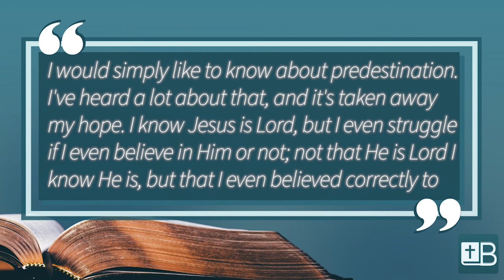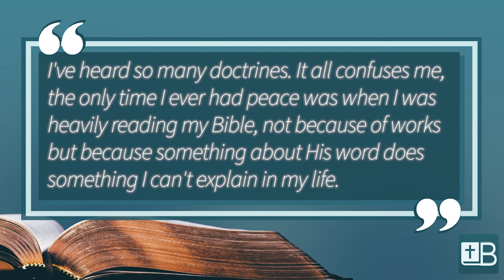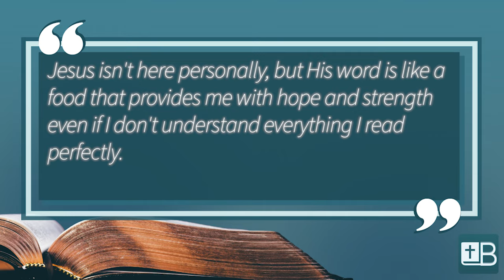"PREDESTINATION makes me HOPELESS!"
Our listener asks, "Would simply like to know about predestination, I've heard a lot about that, and it's taken away my hope. I know Jesus is Lord but I even struggle if I even believe in Him or not, not that He is Lord I know He is, but that I even believed correctly to be saved. There is nothing more hopeful to me then knowing I could see Jesus face to face and Id cry on my knees just thinking that because I'm horribly disobedient, but it's hard to even try to be obedient when life seems so pointless. I've heard so many doctrines. It all confuses me, the only time I ever had peace was when I was heavily reading my Bible, not because of works but because something about His word does something I can't explain in my life. Jesus isn't here personally but His word is like a food that provides me with hope and strength even if I don't understand everything I read perfectly. I had a pastor tell me because of my continuous sin that God is handing me over to what I want "sin". It killed me completely, now I think I'm just controlled by evil with no hope. I just don't know what to do. Because I don't want to die in sin but how am I supposed to say no if I'm not chosen or picked. I know I'm a sinner but I'm hopeless."

Response:
"Hey Ryan,
Here is a helpful illustration about predestination. Imagine you are in the market for a plane ticket. You scan the available flights and find one that is going to Tampa. You purchase the ticket, go to the airport, and redeem your seat on the plane with the ticket. Once you board the flight it travels to Tampa. Predestination works the same way. Heaven is the destination, not the reward. Everyone who wants to go the Heaven must believe on Jesus Christ as the Son of God Who shed His blood, was buried, and rose again to pay for all their sins. Belief secures your ticket to the destination. God predetermined that anyone who believed on His Son would go to Heaven. Belief is the ticket. The destination does not change because it is guaranteed by the ticket, which is belief on Jesus. You cannot change the destination that God has already decided for all those who would believe.
Sin is always going to be a problem, Ryan. Galatians 5 tells us that our flesh and spirit war against each other. Paul said he constantly dealt with his sin nature. Ultimate victory over sin will be achieved when we are freed from this body and united with the Lord Jesus. 1 John 3:1-2 is very encouraging about that day… Victory over sin in this life is easy to do but often times complicated because of our sin nature. When you are tempted to sin go to God in prayer and ask for help. Then, apply Scripture to your struggle. This is how Jesus rebuked the temptations of Satan. Commit yourself to know the word of God well enough to lean on it. Talk to God about your temptations and then know what He has already said in His Word.
I am praying this helps. God bless."